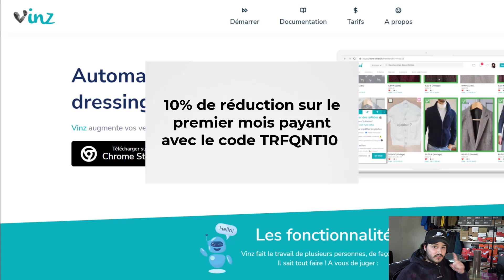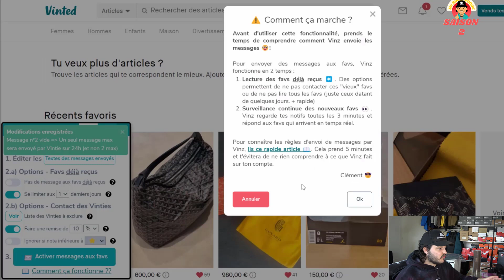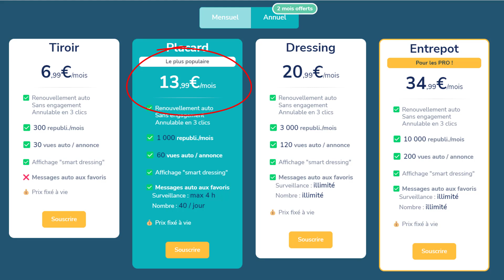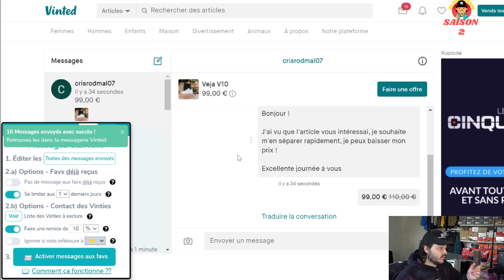JE COP DES DUNK LOW ET DES AJ1 A 60€ ! TRANSFORMER 20€ EN 4000€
Episode 3 de la saison 2 ! Beaucoup de paires dans cette vidéo, des achats en quantités !

Miniature: So Théooo.

Plan:
00:00 Intro
00:34 Concours
01:03 Question
01:27 Recap
02:04 Cheat code Vinted
05:15 Outlets
07:01 Achats
12:05 Recap de fin
12:59 Conclusion